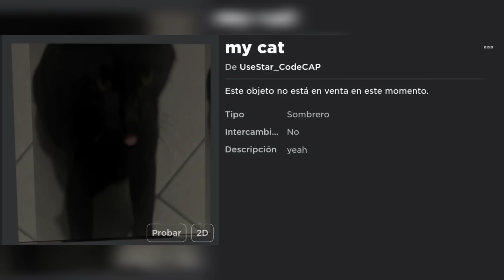CONSIGUE CABEZA DE GATO🐈‍⬛ 👉GRATIS👈 [LIMITED] ROBLOX 🆓